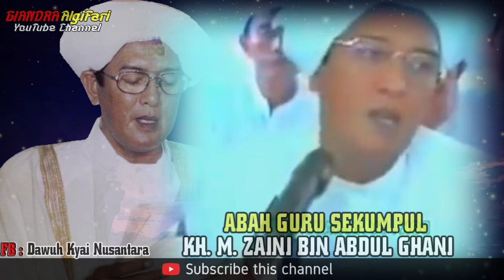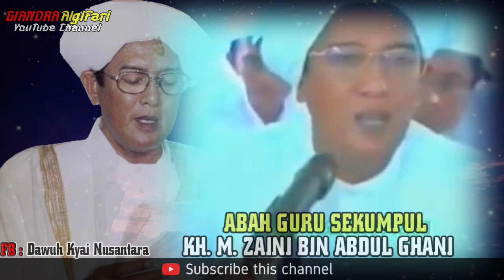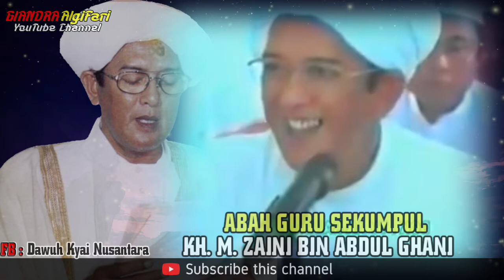Pengajian Abah Guru Sekumpul ‼️ Adab, Tata Krama Dan Istiqomah